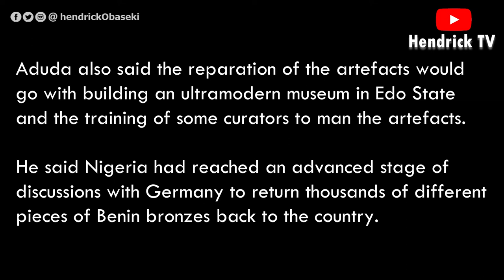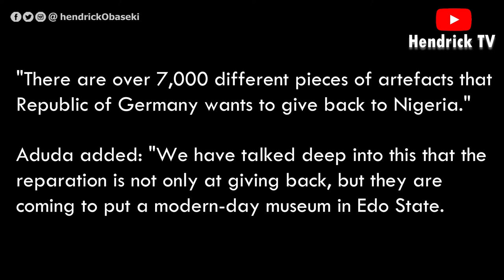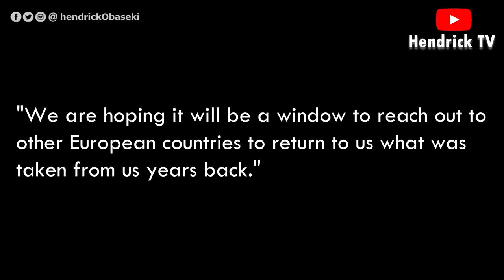Germany to return 7,000 Benin artefacts to Nigeria no later than October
At least 7,000 artefacts plundered from Benin Kingdom are expected to be repatriated by Germany to Nigeria not later than October, Nigeria’s Ministry of Foreign Affairs has said.

The Permanent Secretary in the ministry, Ambassador Gabriel Aduda, announced this at the inaugural Nigerian Cultural Show exhibiting the nation’s diverse cultural heritage, sites and traditional festivals at the Cultural Centre of Nigeria House in New York, United States of America.

Aduda also said the reparation of the artefacts would go with building an ultramodern museum in Edo State and the training of some curators to man the artefacts.

He said Nigeria had reached an advanced stage of discussions with Germany to return thousands of different pieces of Benin bronzes back to the country.

The Nigerian official said the ministry had been at the forefront, alongside relevant Ministries, Departments and Agencies (MDAs), to facilitate the repatriation of thousands of Benin artefacts from the Republic of Germany.

He said: "We are working with relevant MDAs. We have had several high-level meetings with the Republic of Germany and we are at a stage where thousands of art works are to be returned to Nigeria.

"There are over 7,000 different pieces of artefacts that Republic of Germany wants to give back to Nigeria."

Aduda added: "We have talked deep into this that the reparation is not only at giving back, but they are coming to put a modern-day museum in Edo State. They are training 25 curators who will man the museum for sustainability.

"We have gone far and we are thinking that this will be concluded in October this year.

"We are hoping it will be a window to reach out to other European countries to return to us what was taken from us years back."